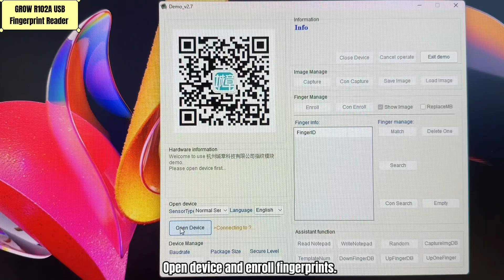Grow R102A Desktop DC5V USB Fingerprint Reader 1500 Capacity For Windows Android Arduino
R102A  Capacitive Fingerprint Reader
Interface: USB 2.0
Dimension(L*W*H): 83*55*13 mm
Resolution: 508DPI
Fingerprint Capacity: 1500
Template Size: 512 bytes
Sensing Array: 208*288 pixel
Voltage: 5V
Collection Area: 12*17.5mm